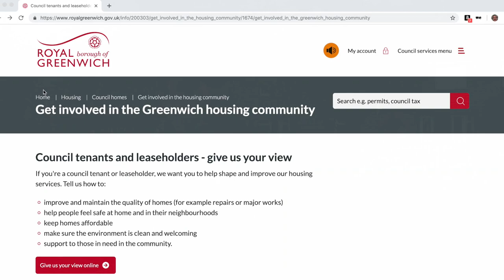YourView trailer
If you're a council tenant or leaseholder, we want you to help shape and improve our housing services.